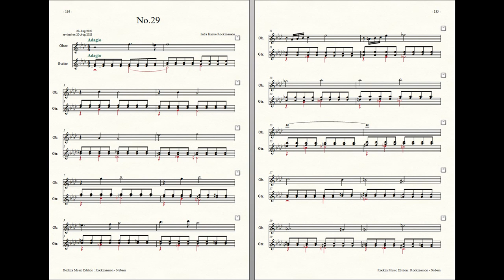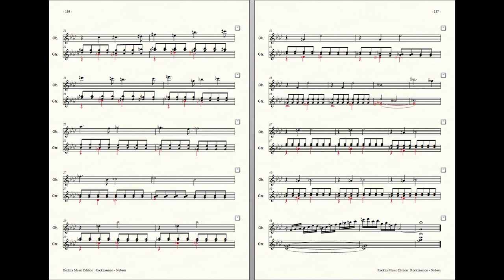Rockzaemon : Prelude for Oboe and Guitar, Nubem No.29